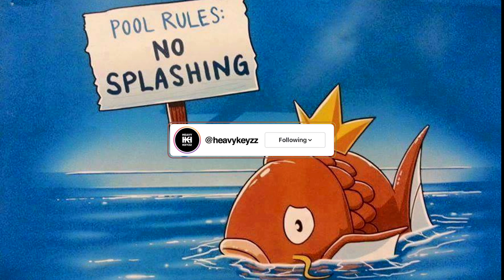[FREE] Coi Leray x YNW Melly Type Beat 2021 - "Overnight Crush" | Melodic Type Beat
[FREE] Coi Leray x YNW Melly Type Beat 2021 - "Overnight Crush" | Melodic Type Beat | prod.by @heavykeyzz x BubbaUnoBeatz

You have to purchase this instrumental to be able to profit from it.

(orders are sent out instantly to your email!)

Producer credits must be given: (Prod.by Heavy Keyzz x BubbaUnoBeatz)